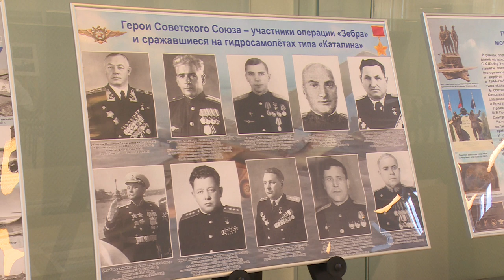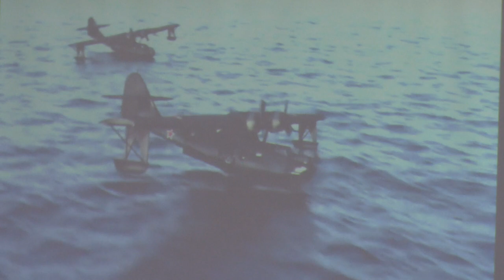Макет самолета Ш-2 теперь можно увидеть в Центральном музее ВВС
В Центральном музее ВВС пополнение. В честь 105 годовщины основания авиации Военно-морского флота Российской Федерации учреждению с многолетней и славной историей подарили макет знаменитого самолета амфибии Ш-2. Первыми новый экспонат увидела наша съёмочная группа.